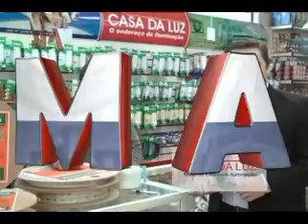MERCADO ABERTO DE 29 JULHO 2010 3 º PARTE